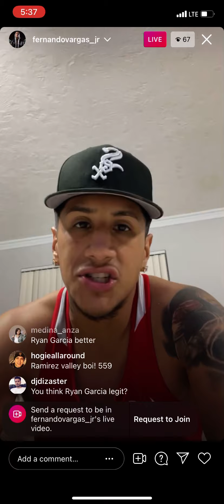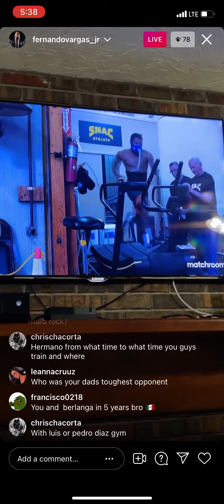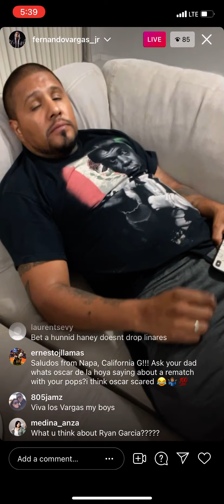FERNANDO VARGAS SR PREDICTS DEVIN HANEY VS JORGE LINARES!!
SEND ME YOUR SPARRING SESSIONS ON INSTAGRAM- Marcopflores
Ahora videos en español | Sigue mi carrera profesional de boxeo hacia un título mundial de boxeo
You know my struggle, but I ain’t gonna stay here. God all powerful Thank you for allowing me to chase my journey to a world title. God bless